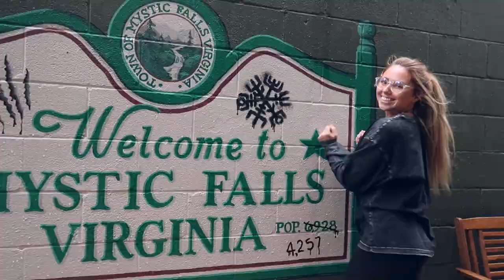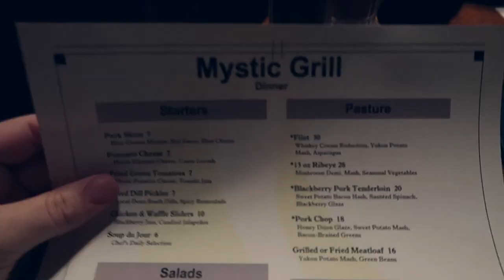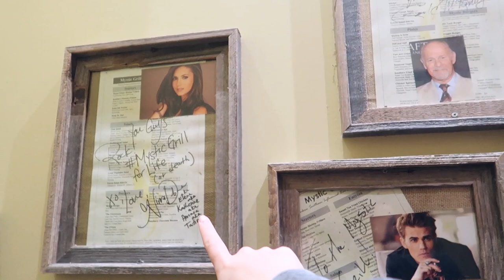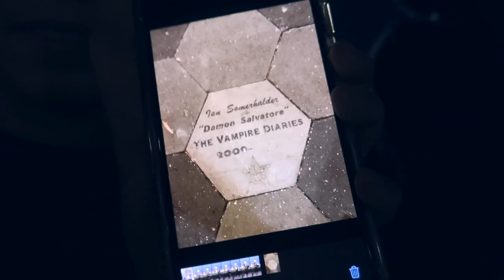I went to MYSTIC FALLS IRL!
So We spontaneously went to MYSTIC FALLS where they filmed my favorite show ever the vampire diaries!! It was so fun and im def gonna go again when I have more time!